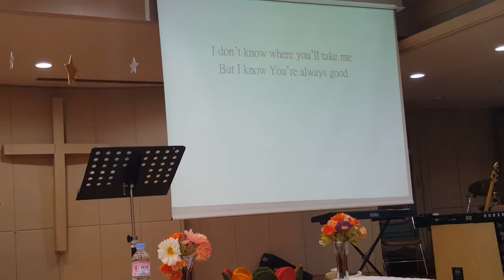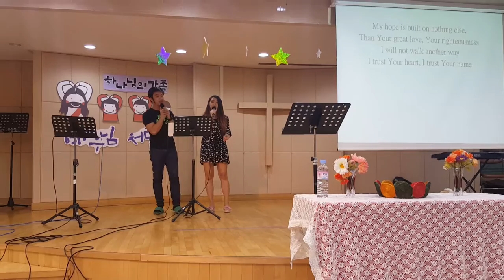My hope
Performed by bro leonen n sis grace. Godbless to everyone🤗😇😃👑